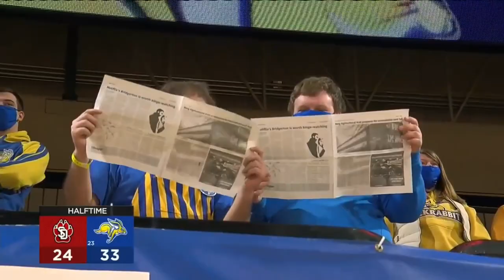2021-02-05 South Dakota State vs South Dakota